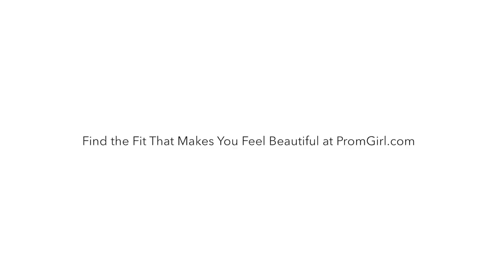Prom Dresses for a Petite Body Type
Celebrate your shape with PromGirl's "Dress For Your Body Type" series. Discover which dress styles will make petite girls (5'3" and under) wow on prom night.